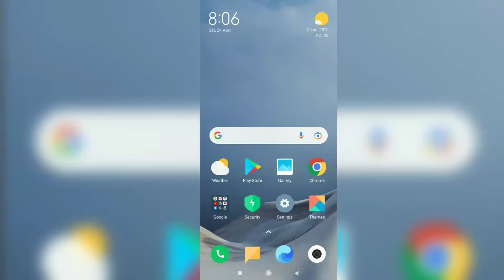How to Check Gmail Account Password 2021 | Gmail Account ka password kaise dekhe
Namsakar Doston,
आज मैं इस वीडियो मैं आपको बताऊंगा की आप कैसे अपने Gmail Account का Password को देख payenge | अपने मोबाइल से बिल्कुल आसानी से इस वीडियो को पूरा देखे।

▶️How to check your Gmail account password

AmritRaj

  Tech AmritRaj